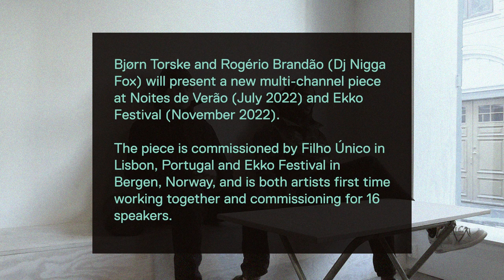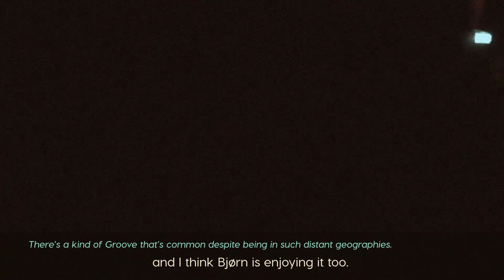Bjørn Torske & Rogério Brandão: «O Nosso Pão»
Til ett av årets bestillingsverk, i samarbeid med portugisiske Filho Único, plukket vi en velkjent lokal produsent fra både Lisboa og Bergen, og satte de sammen til å lage et verk tilpasset en multikanals fremføring. Bjørn Torske og Rogério Brandão (aka Dj Nigga Fox) aksepterte utfordringen, og til Ekkofestivalen 2022 presenterer de «O Nosso Pão».
Multikanals fremføring er en 360-graders metode for opptak, miksing og avspilling av tredimensjonal lyd. Med opprinnelse i regjeringsakademia på 1970-tallet i Storbritannia, har den sakte, men gradvis fått internasjonal anerkjennelse med utviklingen av Virtual Reality-industrien.
Ambisonics, og multikanals fremføring, er et verdifullt, fritt bruksverktøy for kunstnerisk praksis og utvikling. I Bergen har flere utøvere over tid fremført Multikanals lydverk gjennom Lydgalleriet, Borealis, NyMusikk etc, men det er ganske få visningsrom for dette formatet i byen, hvorav Østre er ett av de.
Bjørn Torske er en elektronisk musikkprodusent fra Trømsø, Norge, som har jobbet siden slutten av 80-tallet med en veldig personlig versjon av norsk House, mottatt med entusiasme og lidenskap over hele verden. Bjørns CV og diskografi er omfattende og mangfoldig; bortsett fra en rekke samarbeid med norske jevnaldrende artister – blant andre Prins Thomas, Lindstrøm, Todd Terje – via samproduksjoner og remikser, har han også jobbet med nordiske popnavn som Röyksopp eller Erlend Øye.
Dj Nigga Fox er en unik, elektronisk musikkprodusent med en ledende rolle knyttet til Príncipe Discos og den internasjonalt berømte afro-diasporiske musikkkulturen med røtter i Portugal, spesielt fra Lisboa Metropolitan Area. Diskografien hans begynte med den revolusjonerende debuten «O Meu Estilo» i 2013, inkluderer «Crânio» utgitt av British Warp, og den siste «Música da Terra» i år.
«O Nosso Pão», eller Vårt Brød, av Bjørn Torske og Rogério Brandão åpner lørdag 29. Oktober på Østre, og kan høres hver dag mellom 29.10–3.11, kl. 14–19 i Fongaard